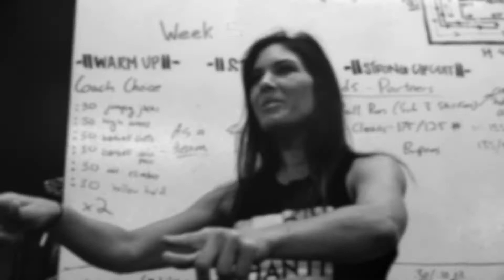WWSD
Women Wine and Self Defense workshop happens first Friday of every month.